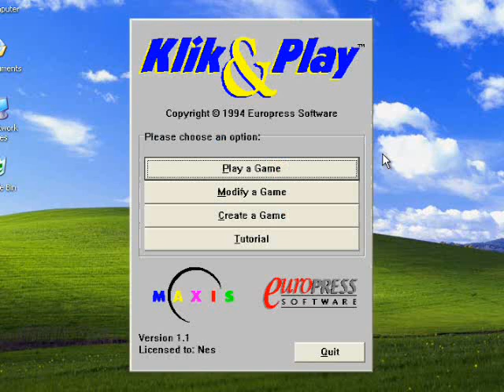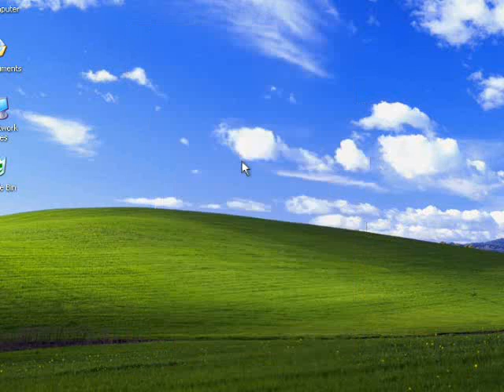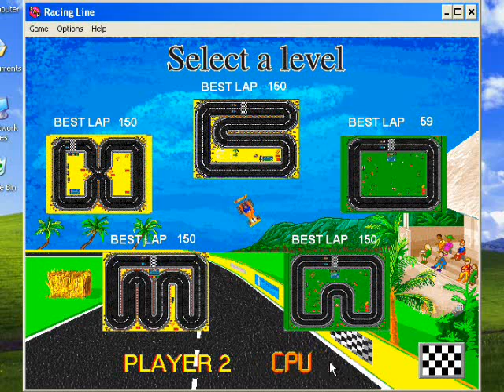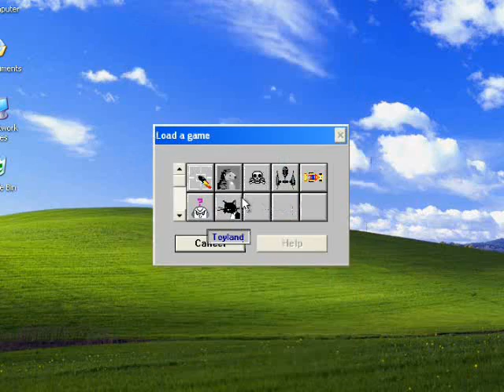[Klik & Play] Demo Sample Games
The original demo of Klik & Play came with a bunch of pre-made games that show you the true power of Klik & Play!